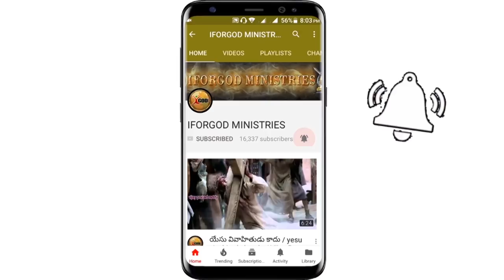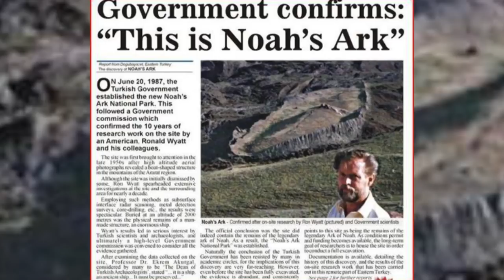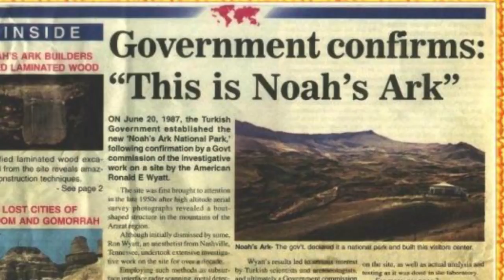నోవాహు కాలంలో సంభవించిన జలప్రళయం చరిత్ర వాస్తవాలు | Vijay Prasad Reddy Message